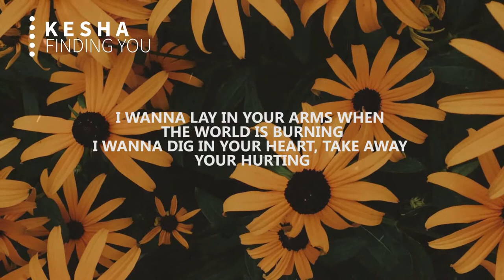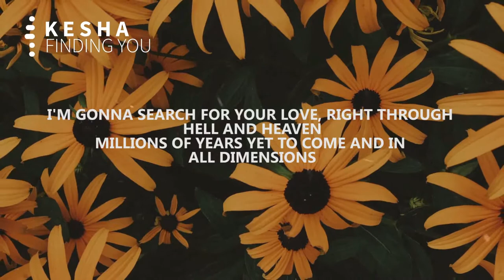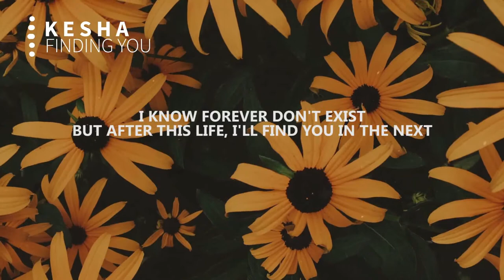KESYA-FINDING YOU(LYRIC/VIDEO)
🔊Support Ofive Music🔊

LYRIC"FINDING YOU"
I WANNA LAY IN YOUR ARMS WHEN THE WORLD IS BURNING
I WANNA DIG IN YOUR HEART, TAKE AWAY YOUR HURTING
KISS ME AND TELL ME I'M FINE AND FORGET WE’RE DYING
I WANNA FEEL YOU TONIGHT LIKE THE VERY FIRST TIME
LET'S RUN AWAY, BABY, DRIVE STRAIGHT INTO THE MOONLIGHT
KISS ME AND TELL ME YOU'RE MINE LIKE NO ONE’S WATCHING
LIKE TIME IS STOPPING

I KNOW FOREVER DON'T EXIST
BUT AFTER THIS LIFE, I'LL FIND YOU IN THE NEXT
SO WHEN I SAY "FOREVER," IT'S THE GODDAMN TRUTH
I'LL KEEP FINDING, FINDING YOU

I'M GONNA SEARCH FOR YOUR LOVE, RIGHT THROUGH HELL AND HEAVEN
MILLIONS OF YEARS YET TO COME AND IN ALL DIMENSIONS
I KNOW THAT YOU'LL ALWAYS BE MY HAPPY ENDING
MY HAPPY ENDING

AFTER THIS LIFE, I'LL FIND YOU IN THE NEXT
WHEN I SAY "FOREVER," IT'S THE GODDAMN TRUTH
AND WHEN I SAY "FOREVER," IT'S THE GODDAMN TRUTH
I'LL KEEP FINDING, FINDING, FINDING YOU
KEEP FINDING, FINDING YOU